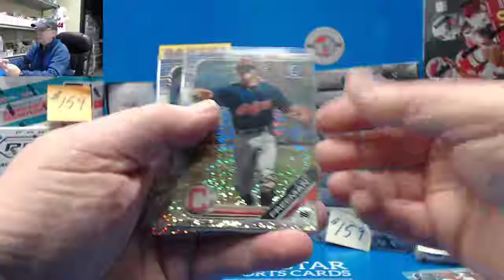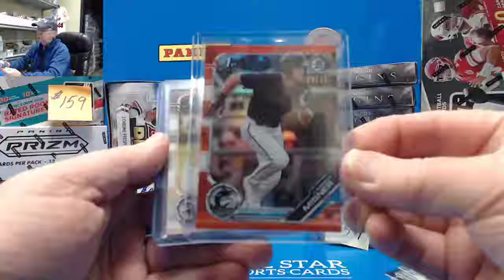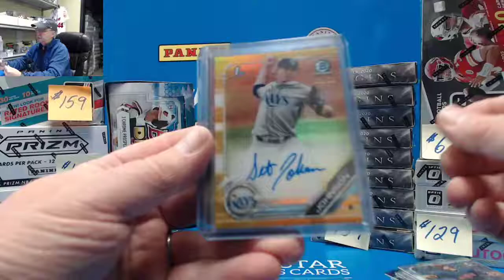CJ Abrams Joshua Mears Franchise Features Red Auto #3/5 - 2019 Bowman Draft Baseball Case Break!